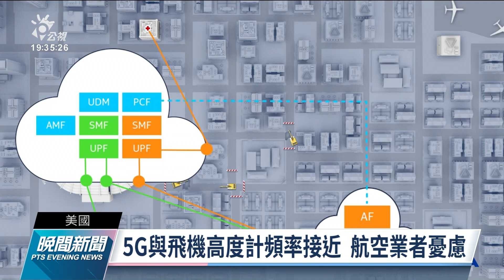美5G引飛安疑慮 電信業者延緩機場附近設基地台｜20220119 公視晚間新聞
美國電信業者即將大規模推出5G行動服務，但是航空業卻對此表示擔憂。理由是電信業的5G服務，和民航機的高度計，在使用的頻率上有重疊的情形。電信業者對此做出短期的讓步，延緩在機場附近設置5G基地台的計畫。但路透社分析指出，這在其他國家都不是問題，因此長期而言，民航主管單位必須有更明確的政策，讓航空業與電信業可以達到雙贏。